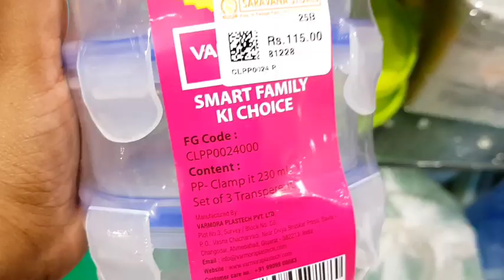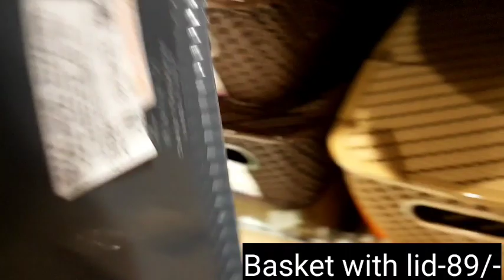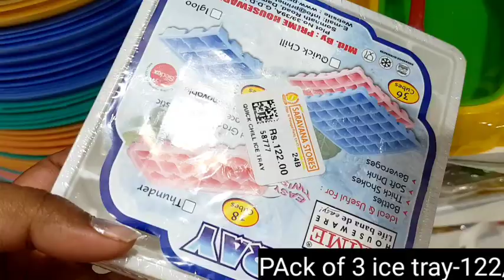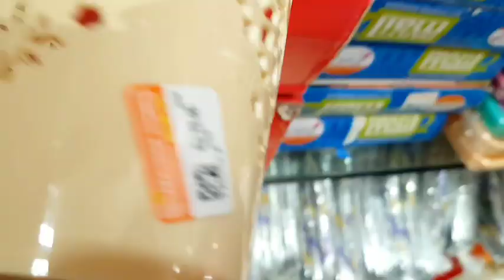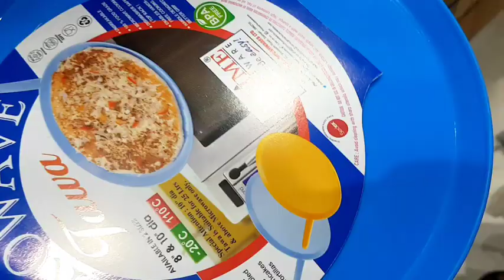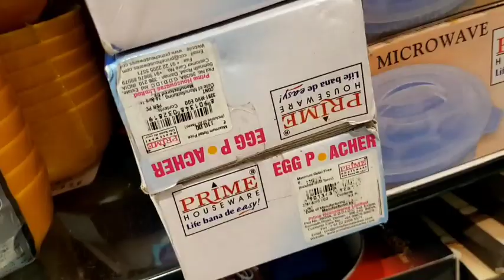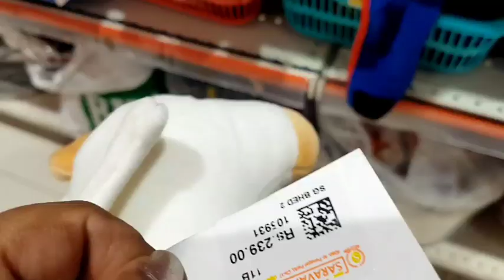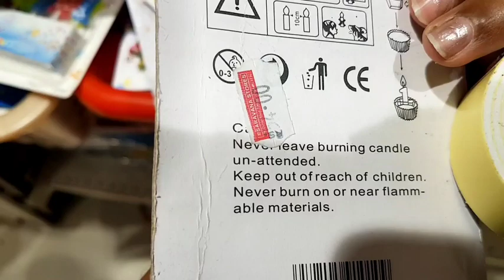Household shoping haul Item in Wholesale Price/Kitchen organizer unique product fashion vlog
Address-

Legend Saravana stores,Arcot Road,T.nagar,
Chennai, Tamilnadu